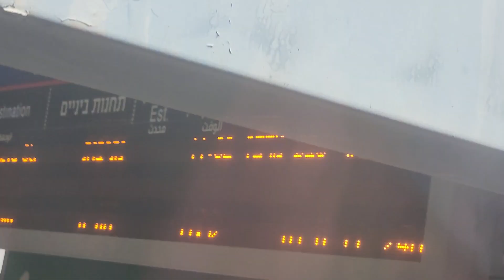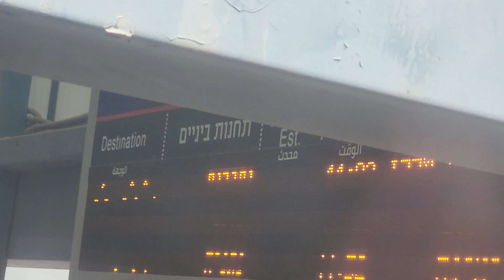צילומי רכבות מהדרך לוד באר יעקב ויבנה מזרח ואשדוד רכבת לבנימינה נכנסת לרציף 1 בתחנת באר יעקב ורכבת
לבאר שבע מרכז יוצאת מרציף 3 בתחנת אשדוד יום רביעי חלק ג